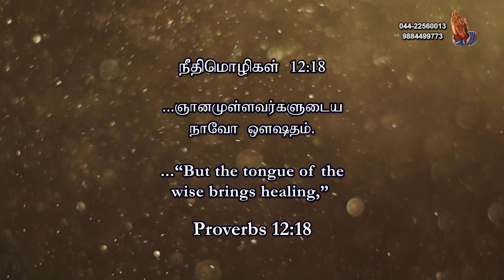"Be one's who are wise" || Just a Minute - Pr. Rajan John || October-03,2021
One Minute With You || 03/10 || "Greetings & Blessings" || Pastor Rajan John